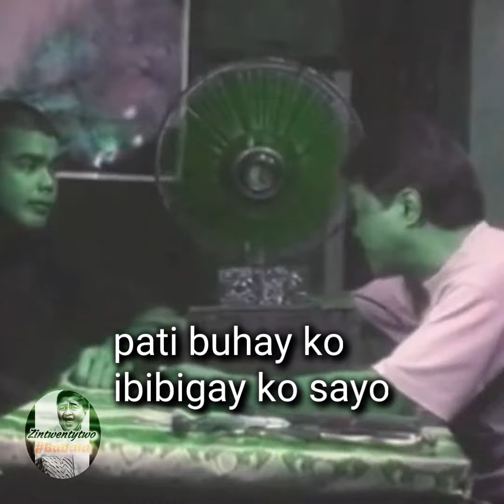Babalu | BATOK KA NG BATOK EH! | FAST-CUT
Sa Videong ito mapapanood ang ating pambansang Baba kasama sina Benji paras, Sheryl Cruz atbp sa nakakatawang eksena nila sa Pelikulang greggy en' boogie: sakyan mo na lang, anna.

Music Used|credits to: We are One by Vexento